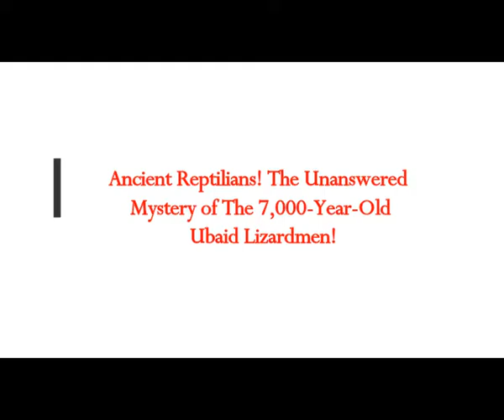Ancient Reptilians! The Unanswered Mystery of The 7,000-Year-Old Ubaid Lizardmen!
Please Support:
Thumbnail image - reptilian Ubaid-Lizardmen.png